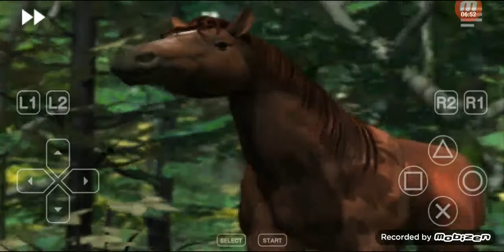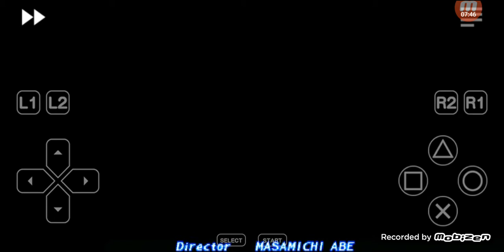RETRO and NEW GAMING tekken 2 jun